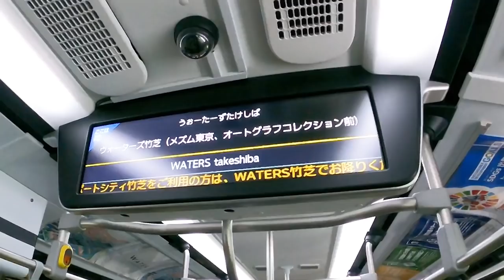マリオットボンボイホテル細かい話。知っていて損はないかも??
マリオットボンボイホテルの知っておくとお得に利用できる細かい話をまとめて解説していきたいと思います。

【目次】
00:00 今回の動画について
00:27 ACホテル東京銀座の朝食について
02:37 コードヤードバイマリオットホテル大阪本町
04:42 メズム東京ホテル、循環バス
13:35 まとめ

⚠️アメリカンエキスプレスのクレジットカードの入会特典はすでにアメックス保有していた方、もしくわ以前保有していた方(券面にかかわらず)は入会特典がWEB紹介だと付与されてない事があります。

ヒルトンアメックスクレジットカードの両券面はまだWEB紹介制度がありませんが、今後、他のアメリカンエキスプレスのクレジットカードを発行する際はアメックス営業担当経由で発行すると入会特典が保証してもらえますので頭の片隅でもいいので覚えておいて下さい⚠️

アメリカンエキスプレス営業担当の方にご連絡させて頂いてからご連絡させていただいますので上記を記載を確実にして頂きご連絡をお願います。

☑️使用機材